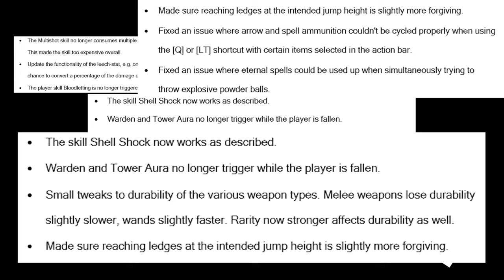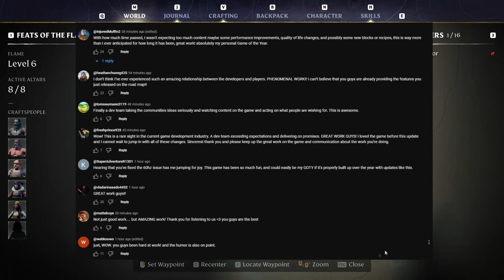Enshrouded MAJOR UPDATE Trailer Reaction!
We react to the brand new trailer for the "Hollow Halls" update. The first major update for enshrouded as part of the 2024 roadmap plan!
The devs are really on the ball with this game, thank you guys for really doing your all to make this game the best it can be, we're loving it!
Welcome to Pratfall! We’ll be posting weekly content featuring a variety of games, with a focus on survival games such as Enshrouded.
If you’re looking for pro plays, you’re in the wrong place. We rarely learn from our mistakes, but hopefully you can!